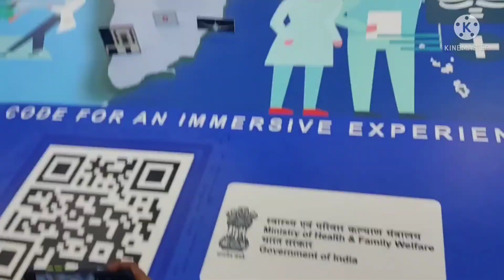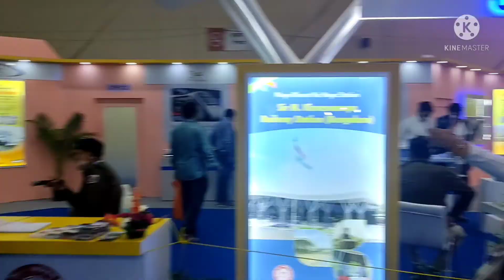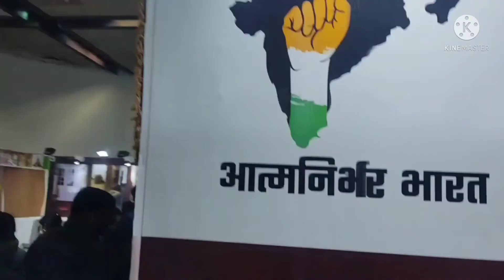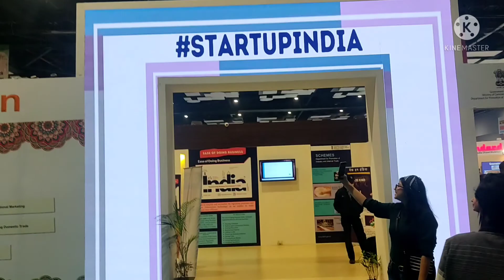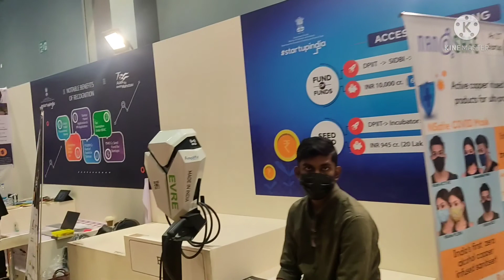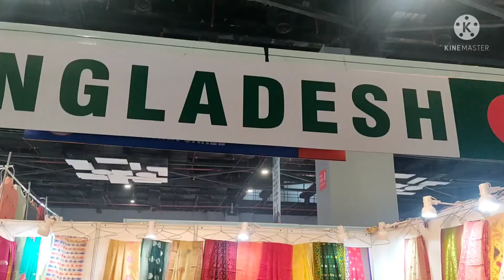Trade fair vlog|| घूमे पूरा ट्रेड फेयर मेरे साथ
🌟Hey friends welcome to my channel, today I am sharing a vlog video after a long time, in today's video we are going to go to trade fair and it is going to be a lot of fun, then who will watch the vlog and subscribe my channel. If you like the video, then you will like the video to get such good vlog For you

XOXO ❤